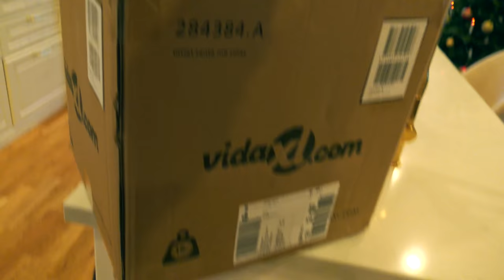KÖPER SVERIGES STÖRSTA.....🤣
ALLT jag tjänar ger jag bort! Allt jag tjänar på Youtubes annonsintäkter skänker jag nu bort till er tittar ända fram till 2022!

Många undrar vad jag jobbar med och det enkla svaret är att jag lever på avkastningen från mina investeringar.

Är du nybörjare så skulle jag rekommendera att du börjar med fonder & och du vill ha Sveriges lägsta avgifter på fonder så rekommenderar jag att ni klickar på här